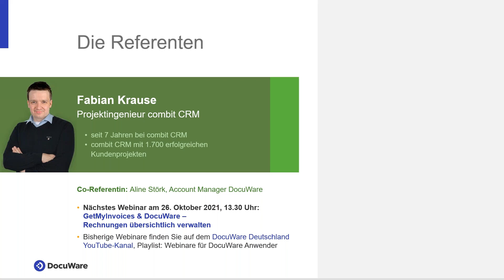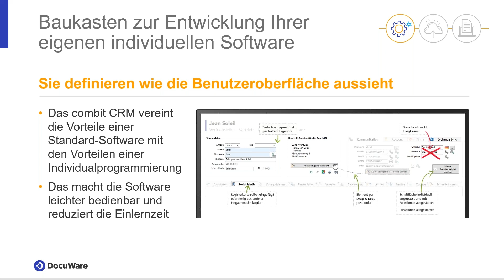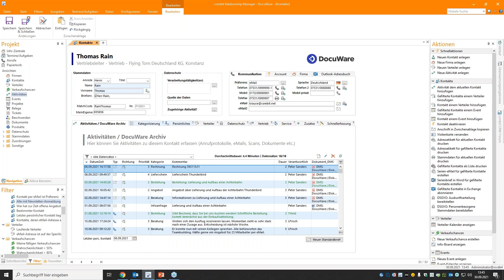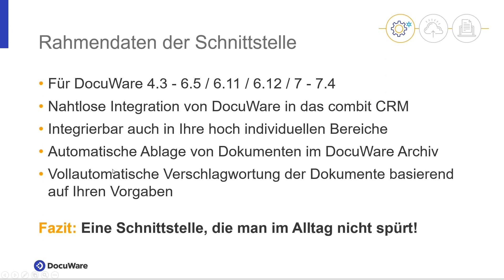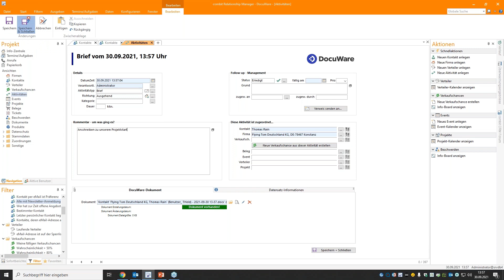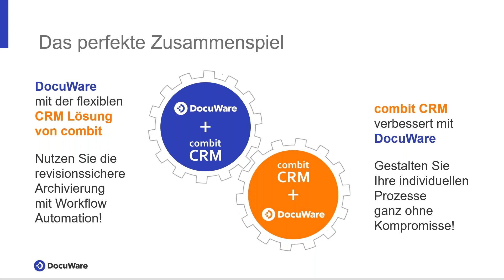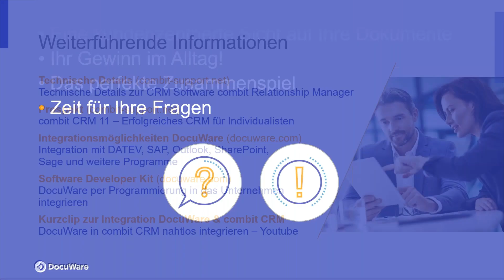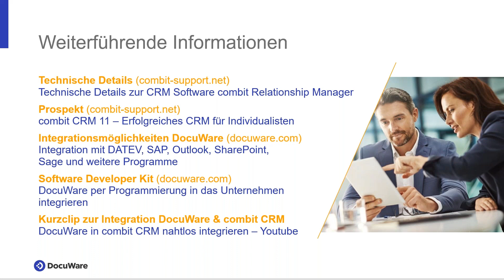Webinar-Aufzeichnung: combit CRM und DocuWare kombinieren I combit CRM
Eine kundenzentrierte Sicht auf Dokumente mit DocuWare und combit CRM.
Ein Webinar mit Aline Störk Account Manager DocuWare und Fabian Krause, Projektingenieur combit CRM.
Inhaltsverzeichnis der Webinar-Aufzeichnung
Start    Begrüßung und Vorstellung der Referenten
04:09    Agenda
04:59    Das kann combit CRM
09:13    Vorstellung der combit CRM All-in-One Software in der Live Demo
17:47    combit CRM und DocuWare kombinieren
22:58    Live Demo der Schnittstelle
30:47    Zusammenfassung: Vorteile der Schnittstelle im Alltag
34:26    Q&As
45:00    Weiterführende Informationen